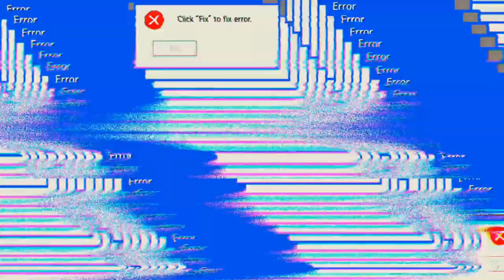cool du bist 😎👍 'Mech Arena'